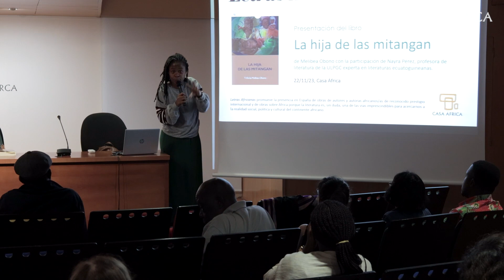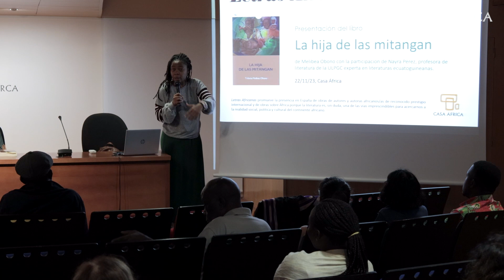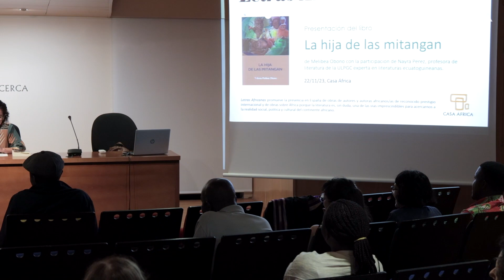Presentación del libro «La hija de las mitangan»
En el marco de las actividades paralelas organizadas en torno al III Encuentro de Hispanistas África-España, el 22 de noviembre de 2023 se presentó en Casa África la obra «La hija de las mitangan», de la autora guineoecuatoriana T. Melibea Obono.

En la presentación, la autora estuvo acompañada por Nayra Pérez, profesora de literatura de la ULPGC experta en literaturas guineoecuatorianas.